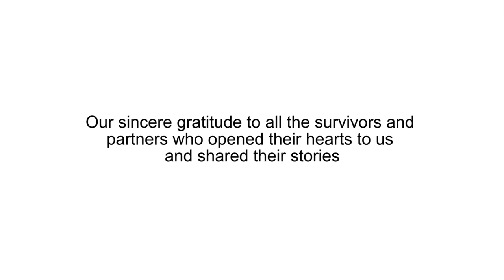The Strength of the Human Spirit - Episode 5 - Kamaishi, Iwate Prefecture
2016 marks the 5th anniversary of the Great East Japan earthquake and tsunami. The Japanese have come a long way in their recovery and have made remarkable progress in rebuilding efforts.

Visit the photo exhibition to witness the strength and resilience of the Japanese:
Visit the exhibition:
ION Orchard: 2 Mar - 6 Mar
Vivocity: 8 Mar - 13 Mar
Westgate: 15 Mar - 27 Mar
Star Vista: 1 - 3 Apr

Videos by Singapore Red Cross